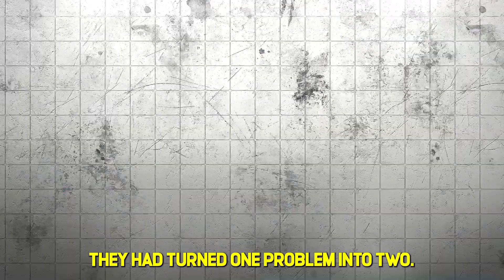China BURIED 800 MILLION Oyster Shells — 5 Years Later, RICHEST Waters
In 2018, over forty percent of China's coastal waters were classified as biologically dead. Not polluted. Dead. Water so toxic that fish dissolved within hours. Traditional fishing grounds that once fed hundreds of millions had collapsed — catch rates down seventy percent in just twenty years. Twenty-three million jobs hung in the balance. And 1.4 billion people depend on seafood as their primary source of protein.
China tried everything Western experts recommended. They sunk old ships and subway cars to create artificial reefs — they became toxic metal leaching sites. They built $8 billion in treatment plants — factories just dumped waste at night. They released fifty billion juvenile fish — survival rate was less than two percent. You can't rebuild life in water that kills everything it touches.
Then China did something scientists called biological suicide: they dumped 800 million oyster shells into the most polluted coastal water in Asia. Critics called it the most expensive garbage dump in history. The price tag: $2.3 billion to bury literal restaurant waste into toxic sludge.
Five years later, something impossible happened.
Fish populations increased twelve times. Water visibility transformed from 0.3 meters to 4.2 meters. Dolphins appeared for the first time in a decade. Sharks returned. Sea turtles came back. Over 300 species now thrive in waters that couldn't support a single living creature. A single adult oyster filters 190 liters of water daily — the restored reef now filters two trillion liters, cleaning the entire zone multiple times per month.
This dead zone now produces more seafood than Japan, South Korea, and Vietnam combined. 180,000 jobs created. Coastal villages that faced abandonment now have futures again.
Indonesia, the Philippines, Saudi Arabia, and Kenya are already studying the model. The World Bank is watching. If this works long-term, China will have cracked nature's code for healing the oceans.